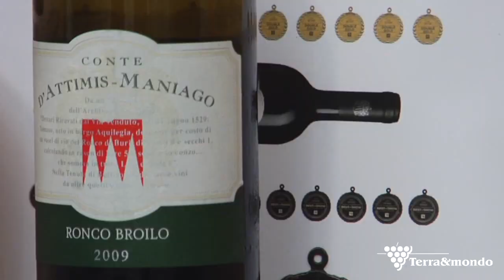Roberto Curiel y Marco Calligaris (export Manager - Conte d'Attimis Maniago)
Entrevista con Marco Caligaris de Conte DAttimis Maniago en la Ciudad de Mexico